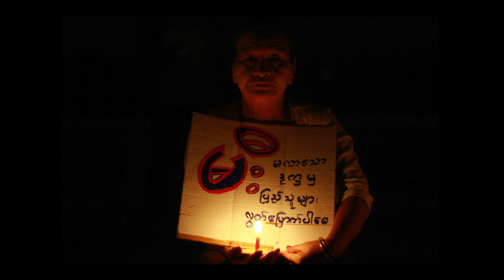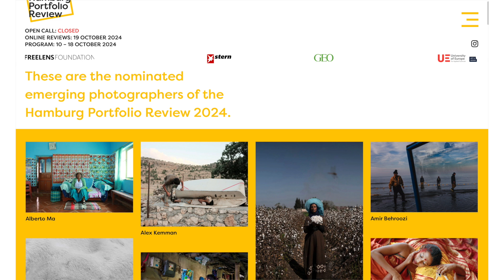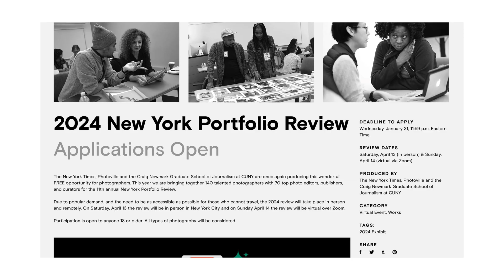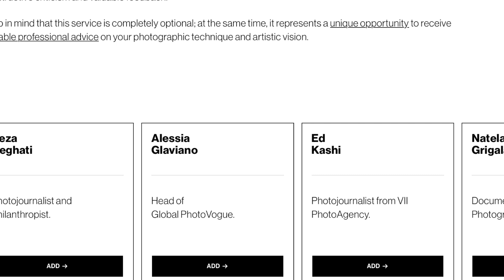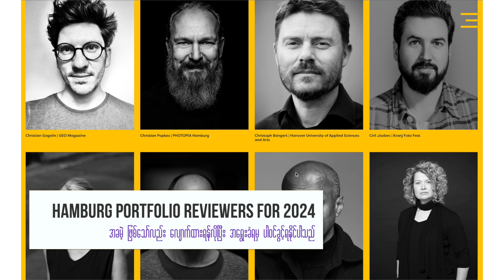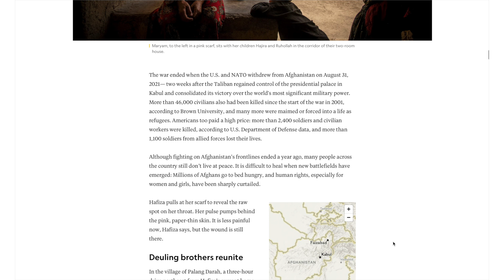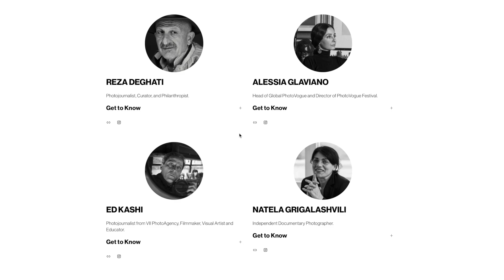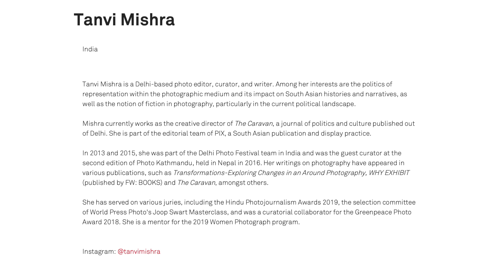EP 85 - Portfolio Review ဆိုတာ ဘာလဲ ?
Portfolio ဆိုတာ ဘာလဲဆိုတဲ့အကြောင်းကတော့ ကျွန်တော်အရင် Episode 46 မှာ ဗီဒီယိုတခု လုပ်ခဲ့ပြီးသားမို့ အသေးစိတ်တော့မပြောတော့ပါဘူးနော်။ ဒီတခေါက်မှာတော့ Portfolio Review ဆိုတာ ဘာလဲ။ Portfolio review ခံရဖို့ ဘာကြောင့်အရေးပါသလဲဆိုတာကို ပြောပေးမှာဖြစ်ပါတယ်။ ပြောချင်တာတွေ များသွားလို့ ဗီဒီယိုက မိနစ်ရှည်သွားတာကိုတော့ သည်းခံပေးပါဦး edit မှာ cut လုပ်ဖို့ပဲ ဒါပေမယ့်လဲ ပြောစရာကိုက များနေတော့ အရှည်အတိုင်းပဲ ထားလိုက်ပါတယ်။ ကြည့်ရှုပေးတဲ့အတွက် ကျေးဇူးပါ ခင်ဗျာ။